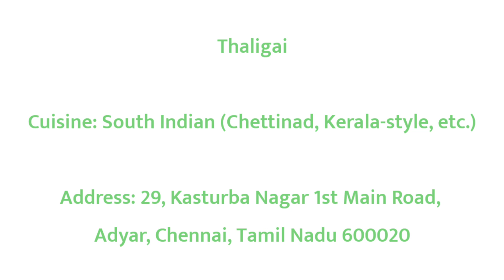Best 5 restaurants in Adyar | 5 famous restaurants in Adyar | top restaurant in Adyar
RELETED KEYWORDS :-

1 :- Restaurants in Adyar
2 :- Famous restaurants in Adyar
3 :- top restaurant in Adyar
4 :- popular restaurants in Adyar
5 :- beat restaurants in Adyar
6 :- good restaurant in Adyar
7 :- 5 best restaurants in Adyar
8 :- 5 famous restaurants in Adyar
9 :- 5 good restaurant in Adyar
10 :- 5 popular restaurants in Adyar

Other keywords
Restaurants review
Restaurants feedback
Family Restaurants
New restaurants
Best restaurants to visit in Adyar
Resturants to explore in Adyar
Family Resturants in Adyar